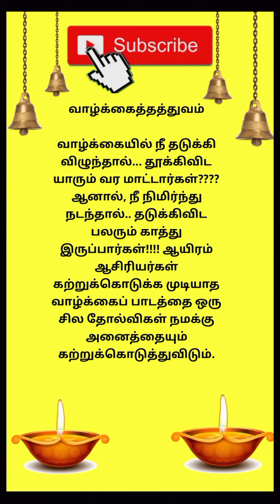ஆன்மீக தகவல் 17